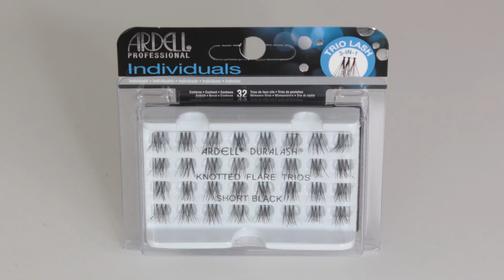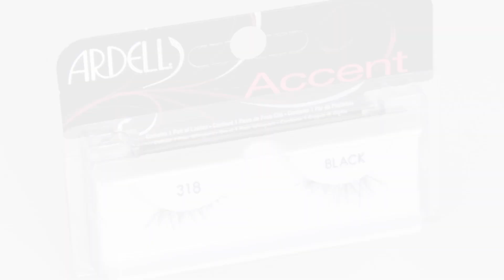EPMA | How to Apply My Favorite False Eyelashes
Hello Hello!

It's another episode of EPMA! I've been getting a TON of comments asking "How do I put on fake lashes?!" Well, I picked out two of my favorite false lashes, Ardell Individuals Knot-Free Naturals and Ardell Accent Lashes #318, and I'm going to show you how EASY it is to put these on!

ARDELL Accents Lashes #318: